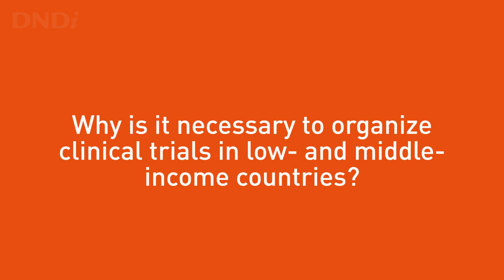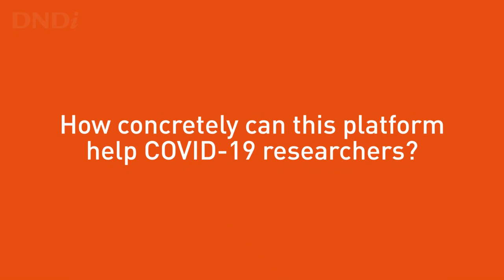A Clinical Research Coalition Against COVID-19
What is the COVID19 Clinical Research Coalition? Why are clinical trials in low-resource settings necessary? How concretely can this platform help COVID-19 researchers?

In this interview, Dr Nathalie Strub-Wourgaft, Director of Neglected Tropical Diseases at DNDi, shares her insights.

The COVID-19 Clinical Research Coalition aims to accelerate desperately needed COVID-19 research in those areas where the virus could wreak havoc on already-fragile health systems and cause the greatest health impact on vulnerable populations.

Drugs for Neglected Diseases initiative (DNDi) is a collaborative, patients' needs-driven, non-profit drug research and development (R&D) organization that is developing new treatments for neglected diseases.